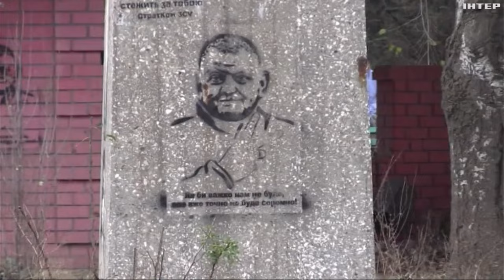Еволюція ЗСУ: як змінювалась та зміцнювалась армія